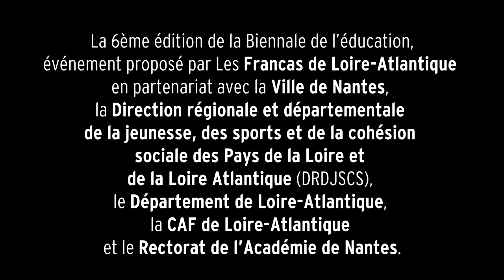Biennale de l'éducation : interview d'Elisabeth Schneider et Elsie Russier